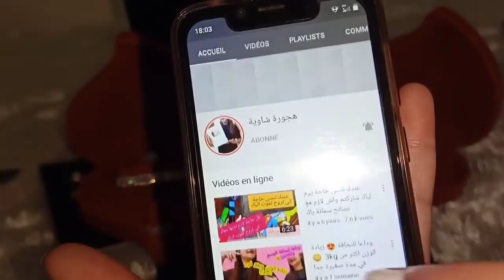خرجت مع صحبتي حتى جا قرار نرجع للجامعة😱بلا منوجد قشي كلش في لحظة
hadjer jija😉

رابط انستغرام:  hadjer__jija

اقامة جامعية، جامعة، اقامة، دراسة